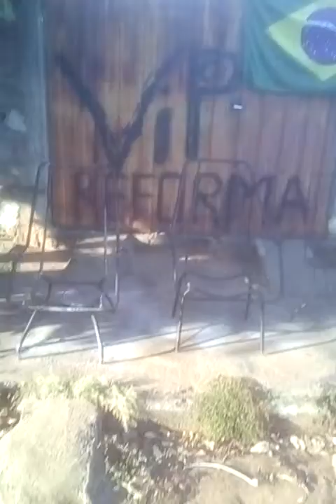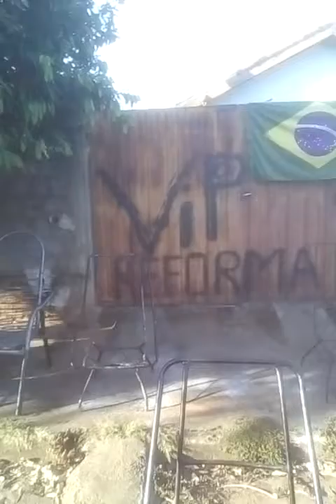HISTÓRIA DAS CADEIRAS DE VARANDA.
EM PRIMEIRO LUGAR OBRIGADO A TODOS OS INSCRITOS NO MEU CANAL E POR FORTALECEREM COM LIKES, COMENTÁRIOS E NOVOS INSCRITOS
 ESTE É O MEU NOVO TRABALHO...
TUTORIAIS DE SERRALHERIA, ONDE SÃO REFORMADAS CADEIRAS, CHURRASQUEIRAS, E FAÇO TACHOS COM DISCOS DE ARADOS E FOGAREIROS E LIXEIRAS ECOLÓGICAS COM MATERIAIS QUE ANTES SERIAM DESCARTADOS NA NATUREZA.
BUSCO FAZER CONHECIMENTOS NO YOUTUBE E AJUDA PARA MONTAR MEU ESTÚDIO... POIS NÃO TENHO RECURSO ALGUM E FAÇO POR VONTADE PRÓPRIA COM UM CELULAR.
MOTIVAÇÃO NÃO FALTA.

APÓS PASSAR PASSAR UMA FAZE DE EXISTÊNCIA DIFÍCIL...
ENCONTREI NA INTERNET UMA FORMA DE CHEGAR A VOCÊS E PODER TRABALHAR COM O YOUTUBE PARA OFICIALIZAR E MONTAR MINHA HUMILDE OFICINA E PODER ESTUDAR PARA OFICIALIZAR E CRIAR MELHORES CONTEÚDOS
 PASSO POR DIFICULDADES...
MAS HOJE VIVO NOVA VIDA DE ILUMINAÇÃO É QUERO LEVAR A DIANTE ESTE TRABALHO.
POR FAVOR PEÇO SOMENTE A DOAÇÃO PARA MINHA OFICINA...
PROMETO O ANONIMATO SE FOR O CASO.
PRECISO URGENTE DE UM CELULAR 32 GB
, FERRAMENTAS USADAS QUALQUER TIPO POIS CRIO MUITAS GAMBIARRAS.
MEU CANAL SERÁ O MAIS CONHECIDO DO BRASIL E DO MUNDO.
CONHEÇA MEUS OUTROS VÍDEOS... MINHA HISTÓRIA É MEU TRABALHO E SE EU MERECER.
MINHA OFICINA DE REFORMA DE CADEIRAS DE VARANDA E JARDIM
FICA EM CAFELÂNDIA SP
RUA JOANA DE ALMEIDA PEREIRA N 150 VILA BELÉM CAFELÂNDIA SP 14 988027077.
OBRIGADO POR ME AJUDAREM A COMPARTILHAR PARA A PESSOA CERTA QUE VAI ME INDICAR DANDO UM SUPORTE TÉCNICO PARA QUE EU POSSA DAR CONTINUAR COM VÍDEOS TOTALMENTE ATUALIZADOS.
A DESDE JÁ AGRADECENDO A ESCOLA DE YOUTUBERS ✌👍👍👍
AOS MEUS INSCRITOS E AO PÚBLICO QUE ESTÁ CONHECENDO MEU TRABALHO ECOLÓGICO E SOCIAL PARTICULAR.